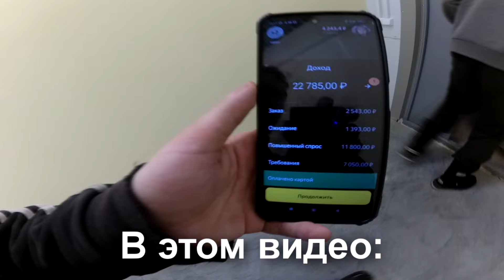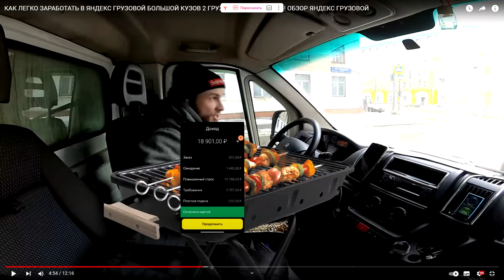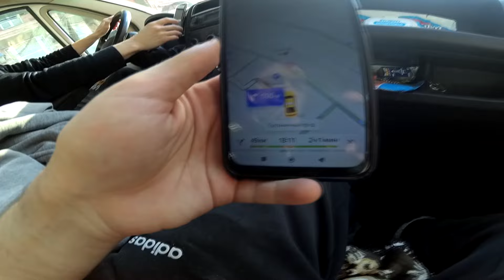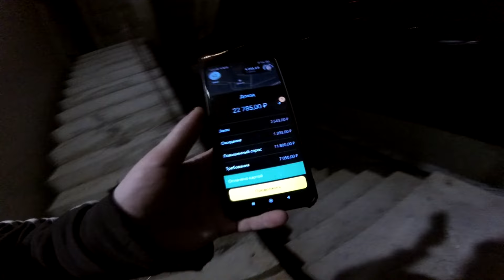Яндекс Грузовой и 8 марта! 22000 РУБЛЕЙ С ЗАКАЗА!